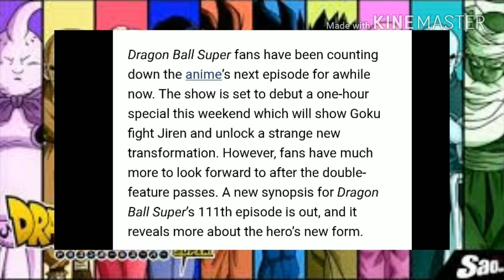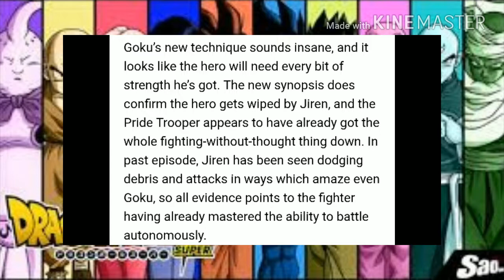Dragon Ball Super Goku vs Jiren the gray major spoilers